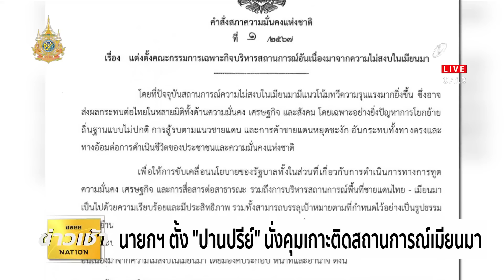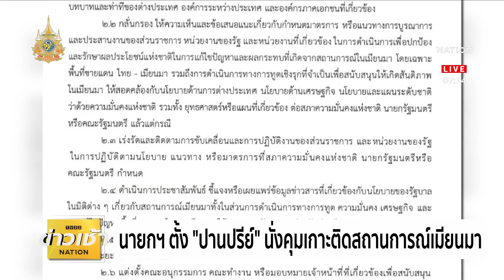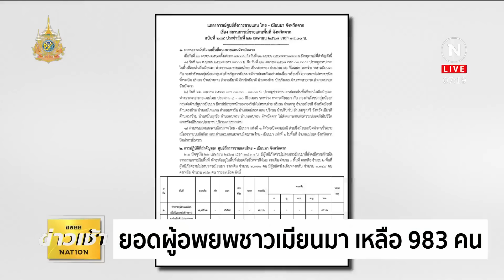"ปานปรีย์" ยืนยันไทยมีแผนรองรับผู้หนีภัยชาวเมียนมา | ข่าวเช้าเนชั่น | NationTV22